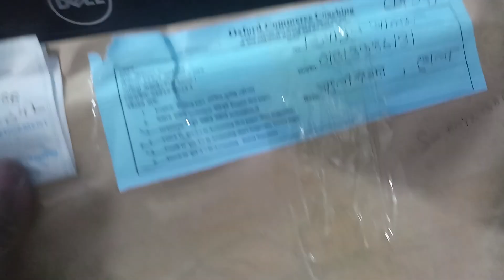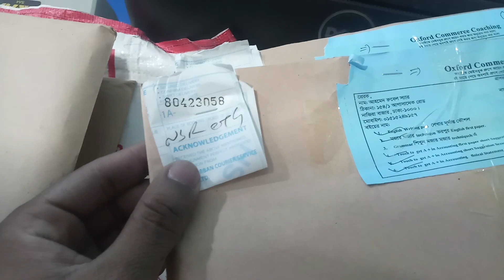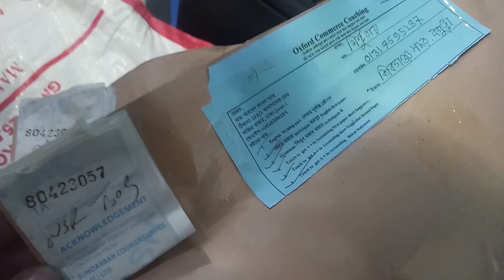৭ মার্চ যাদের বই পাঠানো হয়েছে। আপনাদের জন্য আমার পরিক্ষার পূর্বের রাতে বিশেষ সাজেশন রয়েছে। inbox me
বের হয়েছে.
১/  মজার টেকনিকে ভরপুর ইংরেজি ১ম পত্র শর্ট সাজেশন - মূল্য ১৫০

২/ grammar শিখুন মজার মজার টেকনিকে - মূল্য ২০০ টাকা।
৩/ অর্থ বুজে ১ টি টেকনিক paragraph / email / লেখা শিখি - মূল্য ৫ ০ টাকা।
৪./ মাত্র ৩ টি অংকে হিসাব বিজ্ঞান শিখি ১ম পত্র শর্ট সাজেশন মূল্য ১৫০ টাকা।

৫/ মাত্র ৩ টি অংকে হিসাব বিজ্ঞান শিখি ২য় পত্র শর্ট সাজেশন মূল্য ১৫০ টাকা।

৬/. মাত্র ৪ টি অংকে আর্থিক অবস্থার বিবরনী হিসাব শিখুন - মূল্য ১০০ টাকা
সবগুলোর কুরিয়ার খরচ ১০০ টাকা।
সরাসরি নিলে কোন কুরিয়ার খরচ নেই।
শুধু বইয়ের মূল্য।

বইগুলো  কিভাবে পাবেন

সরাসরি নিতে চাইলে -

গুলিস্তান,  বঙ্গবাজার ফায়ার সার্ভিসের কাছে এসে ফোন করুন - 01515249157 অথবা 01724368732..
(সরাসরি নিতে আসার কমপক্ষে ১ ঘন্টা আগে ফোন করে আসার জন্য অনুরোধ করা হলো)

কুরিয়ারে নিতেঃ

১ম ধাপঃ বিকাশ করুন 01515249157 অথবা 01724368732.(personal বিকাশ)
২য় ধাপঃ আপনার নাম,  আপনার মোবাইল নাম্বার,  কুরিয়ার পাঠানোর ঠিকানা,  যে নাম্বার থেকে বিকাশ করেছেন সে নাম্বার,  ও বইয়ের নাম লিখে মেসেজ করুন।